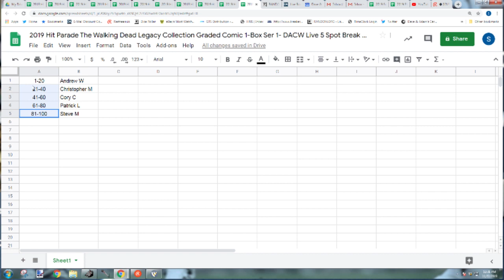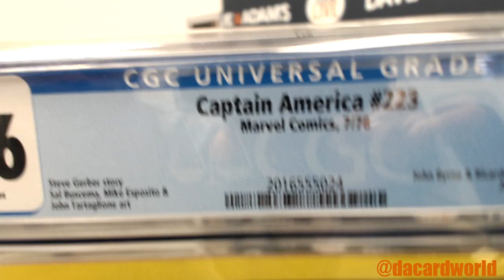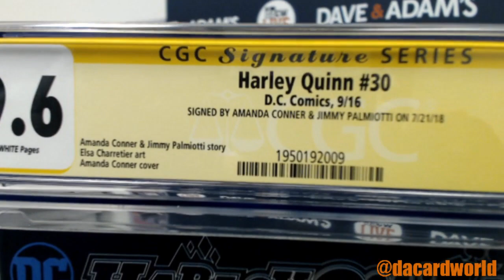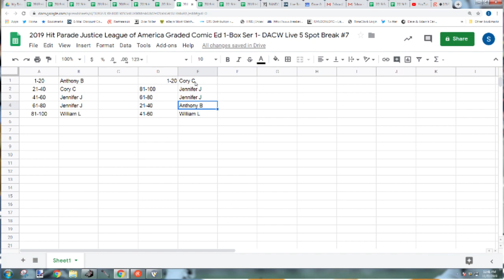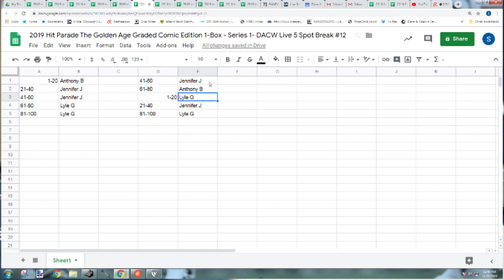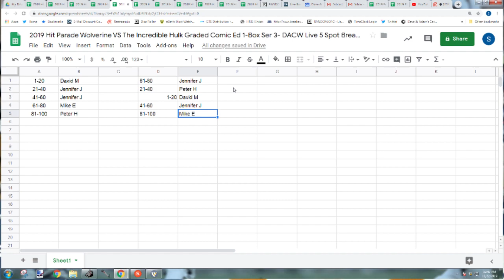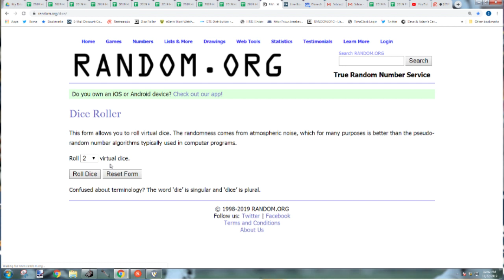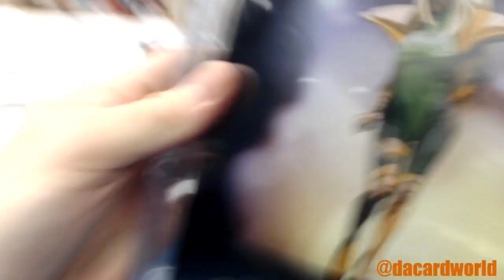11 Hit Parade Comic Book Breaks 11/22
- 2019 Hit Parade The Walking Dead Legacy Collection Graded Comic 1-Box Ser 1- DACW Live 5 Spot Break #10
- 2019 Hit Parade Avengers Graded Comic Ed 1-Box Ser 2- DACW Live 5 Spot Break #8
- 2019 Hit Parade Signature Series Graded Comic Ed 1-Box Ser 4- DACW Live 5 Spot Break #8
- 2019 Hit Parade Justice League of America Graded Comic Ed 1-Box Ser 1- DACW Live 5 Spot Break #7
- 2019 Hit Parade The Dark Knight Graded Comic Ed 1-Box Ser 3- DACW Live 5 Spot Break #5
- 2019 Hit Parade The Golden Age Graded Comic Edition 1-Box - Series 1- DACW Live 5 Spot Break #12
- 2019 Hit Parade Wolverine VS The Incredible Hulk Graded Comic Ed 1-Box Ser 3- DACW Live 5 Spot Break #16
- 2019 Hit Parade Mystery Graded Comic Ed 1-Box Ser 3- DACW Live 5 Spot Break #1
- 2019 Hit Parade Trick-or-Treat Graded Comic Ed 1-Box Ser 1- DACW Live 5 Spot Break #4
- 2019 Hit Parade Star Wars Graded Comic Edition 1-Box - Series 1- DACW Live 5 Spot Break #7
- 2019 Hit Parade Sci-Fi Graded Comic Edition 1-Box - Series 1- DACW Live 5 Spot Break #27